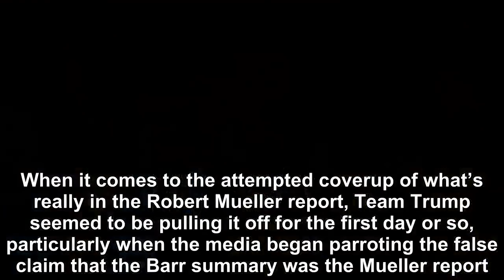The Trump-Barr coverup of the Mueller report is already unraveling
The thing about a coordinated coverup effort: you’ve got to pull it off cleanly enough that most people don’t notice or care.  When it comes to the attempted coverup of what’s really in the Robert Mue